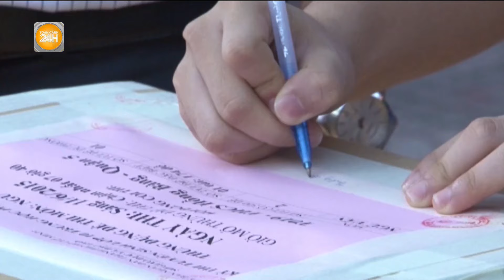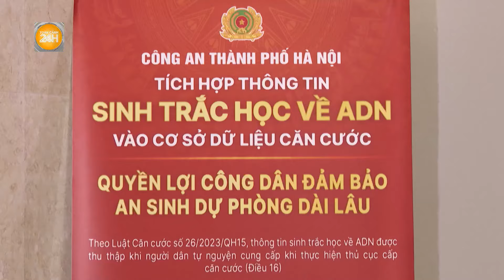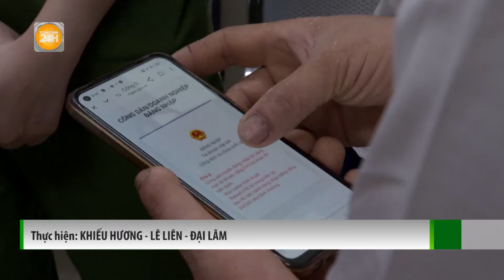TP.HCM công bố điểm chuẩn vào lớp 10 | Toàn cảnh 24h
Toàn cảnh 24h - Tin từ Sở GD&ĐT TP.HCM, điểm chuẩn lớp 10 sẽ được công bố lúc 14h ngày 3/7, sớm hơn một tuần so với dự kiến.